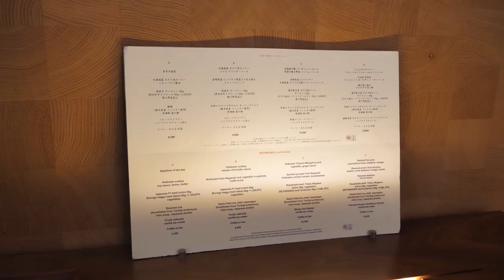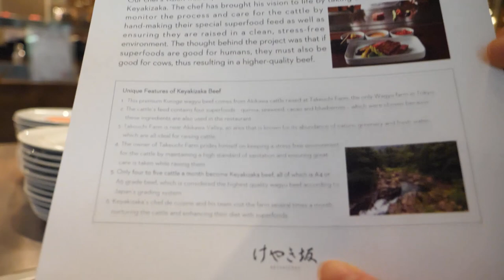Original Premium Beef From Superfood-fed Cattle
[Teppanyaki Course in Grand Hyatt Tokyo 'Keyakizaka']

■Information
🍽 Shop
Keyakizaka
🍽 Location
🍽 Price
Wagyu Keyakizaka Beef Lunch D : USD 150.28$ (For 1)

Roppongi Minato City, Japan
Image Source : Keyakizaka

[Timeline]
Sauteed Foie Gras 1:00
Steamed Abalone 3:30
Steamed Prawn 5:32
Sirloin Steak From Akigawa 9:20
Garlic Fried Rice 12:26
Dessert 15:15